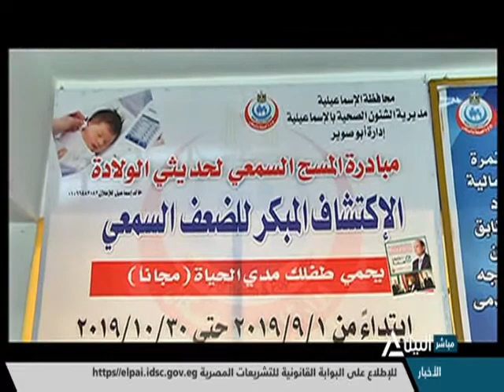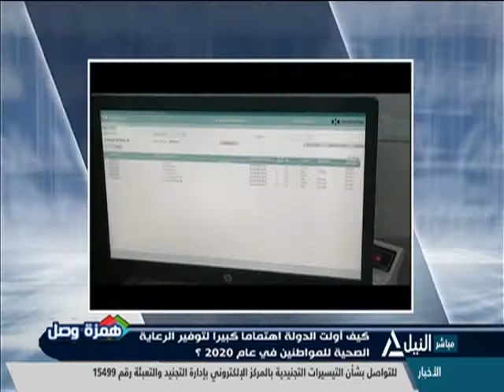همزة وصل 26-12-2020 - كيف أولت الدولة اهتماما كبير لتوفير الرعاية الصحية للمواطنين في 2020؟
كيف أولت الدولة اهتماما كبير لتوفير الرعاية الصحية للمواطنين في 2020؟